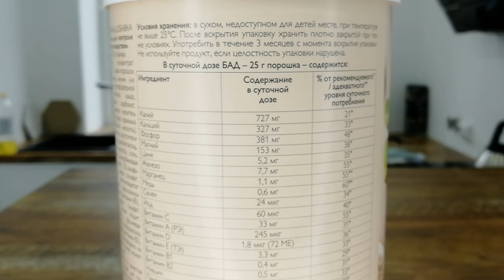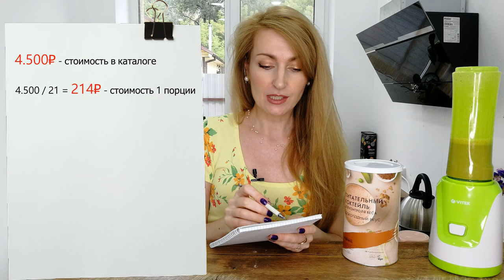ПИТАТЕЛЬНЫЙ КОКТЕЙЛЬ Для Контроля Веса Wellness By Oriflame 2021 38890 43271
Обзор и рецепты приготовления новинки из каталога Oriflame №12-2021 Питательного коктейля для контроля веса.
Представлены следующие вкусы:
- Шоколадный вкус (код 38890)
- Ванильный вкус (код 43271)
А так же для удобства приготовления коктейля Шейкер (код 45381)